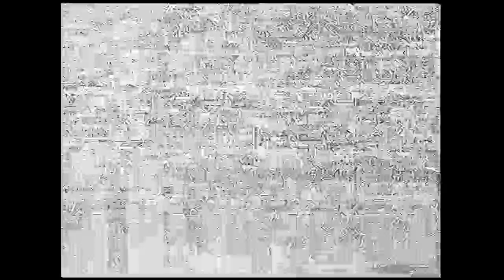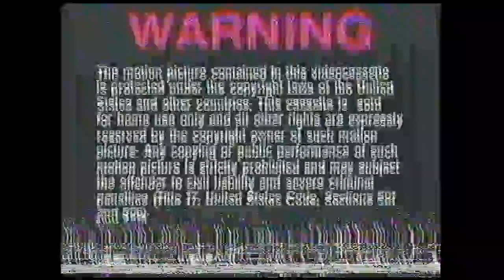Opening to Fried Green Tomatoes Special Edition 1999 VHS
List of contents:

1. Coming from Universal Studios Home Video bumper
2. Universal Special Editions trailer
3. Universal Family Favorites trailer
5. FBI Warning screen
6. Format screen
7. Universal Pictures logo